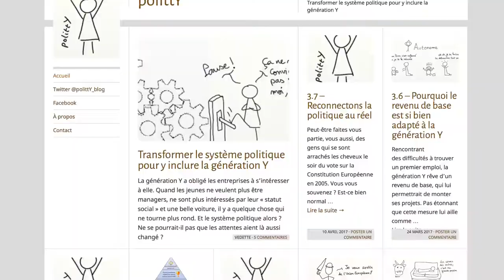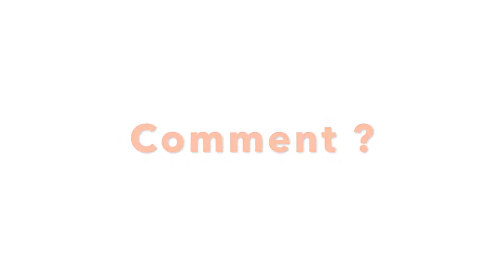Les élections 2017 à la maison - interview de PolittY - Génération Y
Interview réalisée par Anthony Poix en avril 2017. Paris, France.